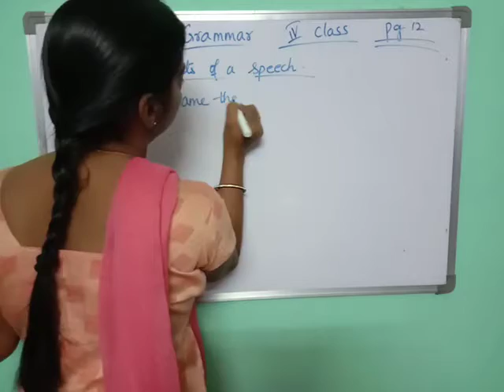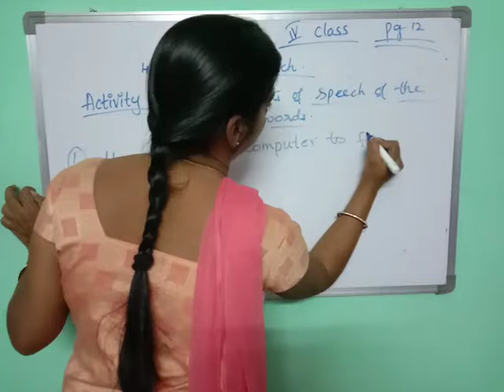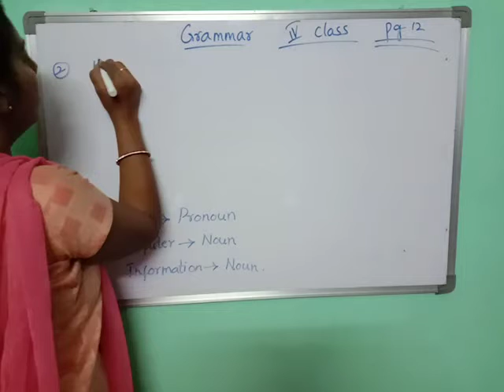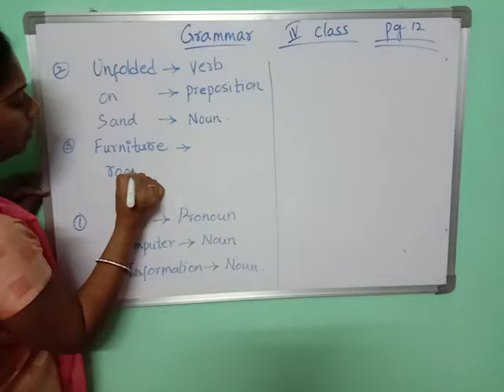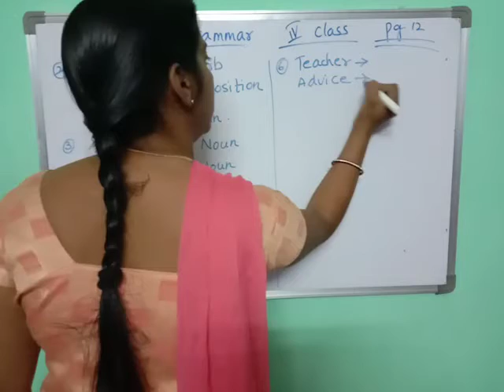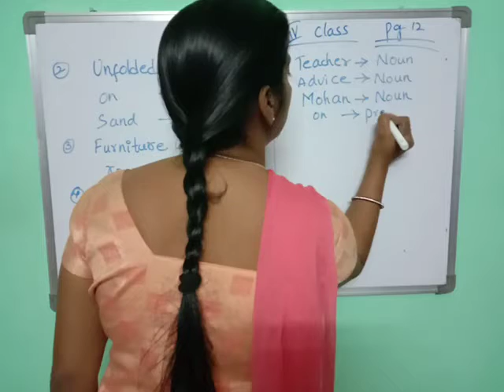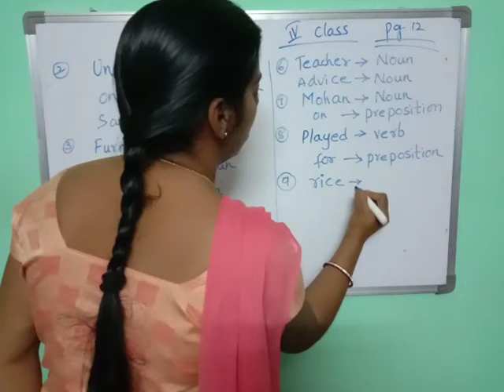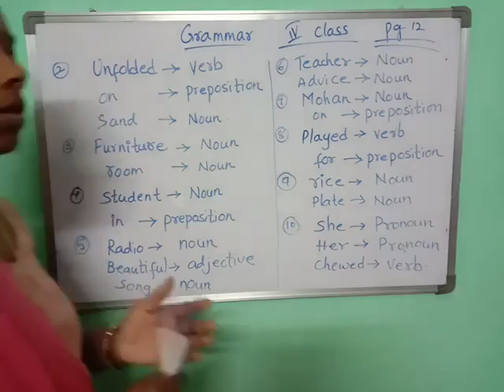4th Class- Grammar- 08/12/20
Video from Sarath Sudarsi